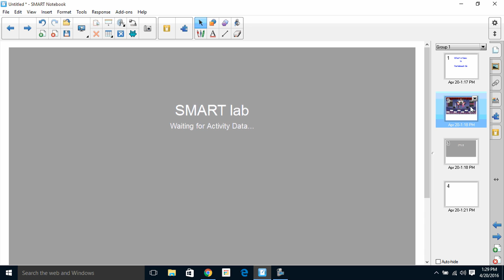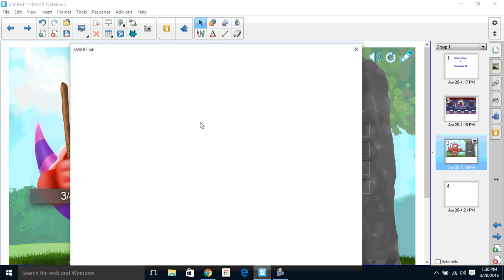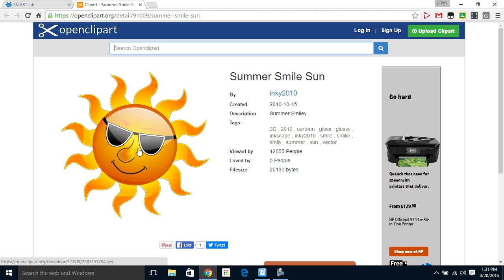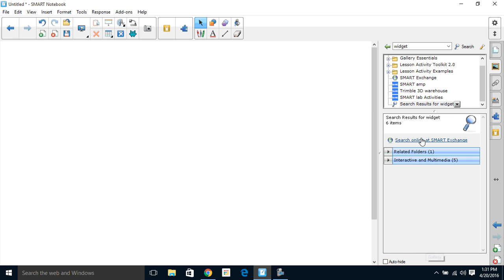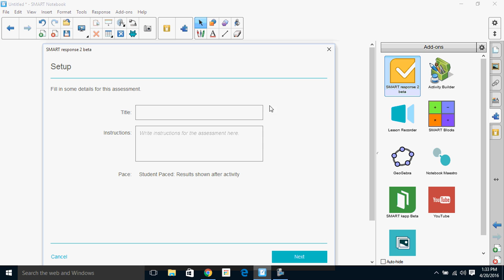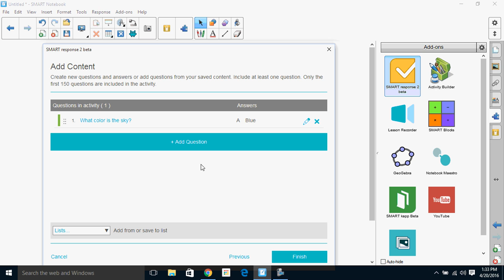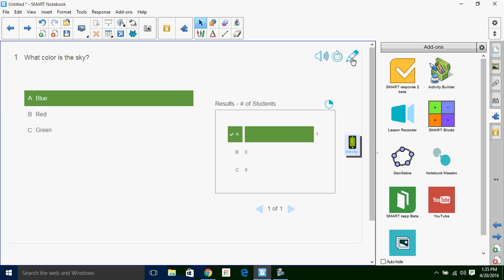Whats new in Notebook 16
Here is a quick video showing the new features in Notebook 16 including new LAB themes, SMART Response 2 Beta, Image Search, HTML 5 Widgets and more